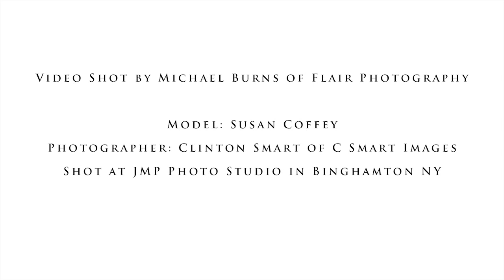Susan Coffey: Canon 5D Mark III